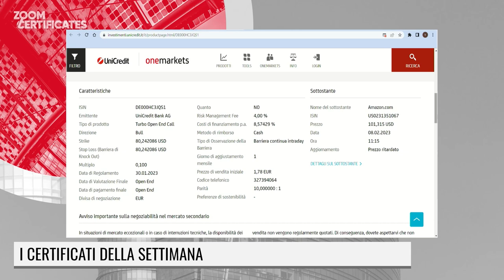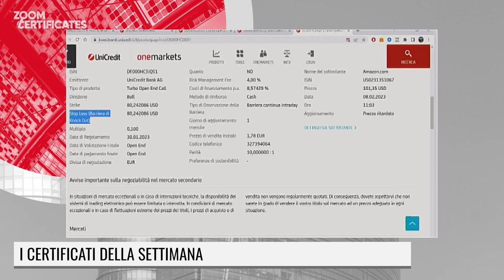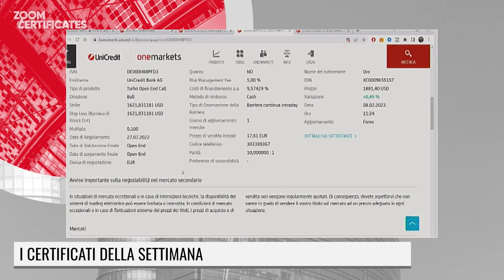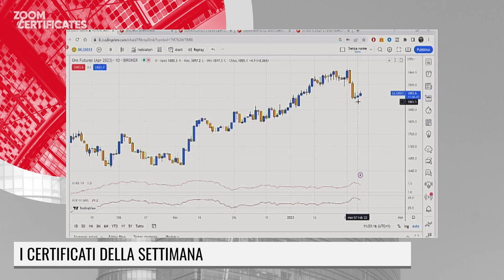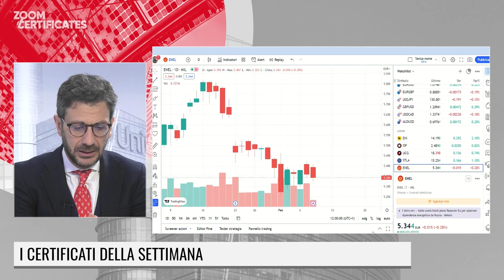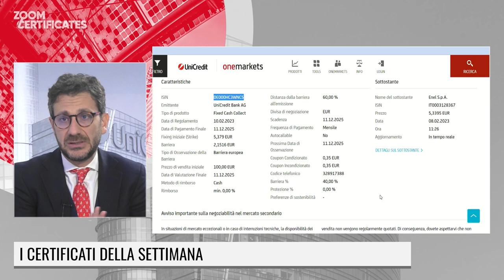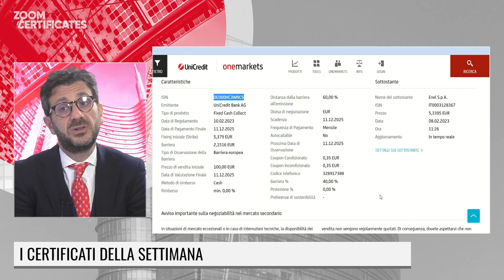LE FONTI ZOOM CERTIFICATES - I CERTIFICATI DELLA SETTIMANA - 8 FEBBRAIO 2023